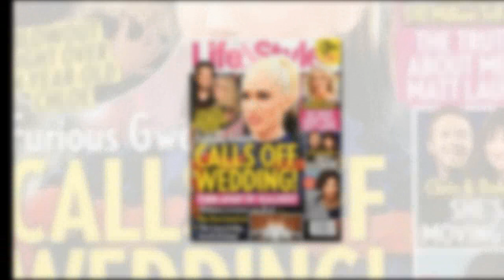Gwen Stefani did NOT “call off wedding” to Blake Shelton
Gwen Stefani did not call off her and Blake Shelton’s summer wedding in Oklahoma, despite a bogus cover story.